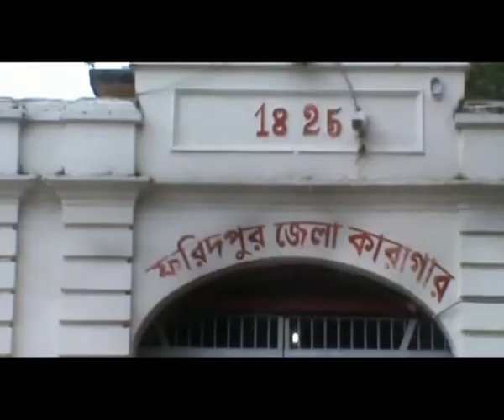কারাাগার থেকে ২৭ কয়েদির মুক্তি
ফরিদপুর জেলা কারাাগার থেকে ২৭ কয়েদির মুক্তি। দেখুন ভিডিওতে। একই সাথে আমার চ্যানেলটি সাবক্রাইব করে রাখুন। নতুন নতুন সংবাদ পেতে-